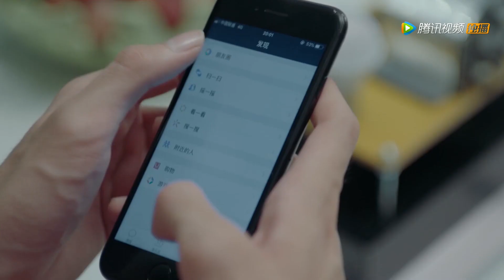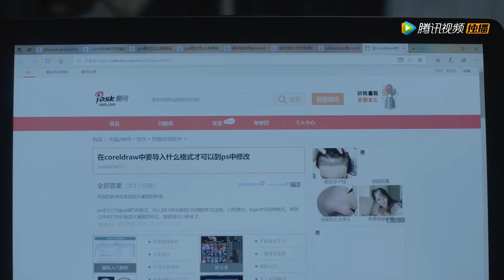顧未易為了跟司徒末同床共枕，故意不叫醒她讓司徒末繼續睡在他房間的床上|致我們暖暖的小時光 Put Your Head on My Shoulder|寵你甜劇社